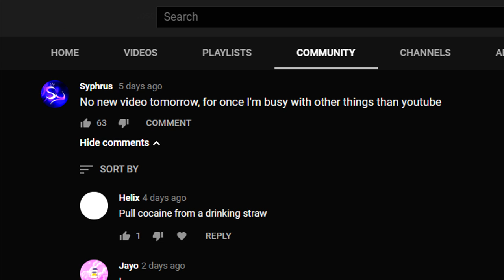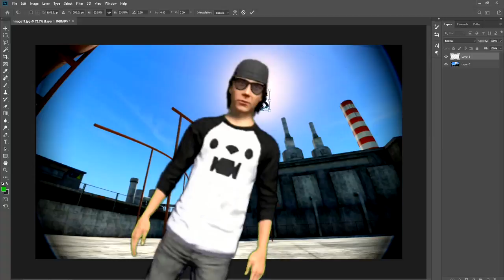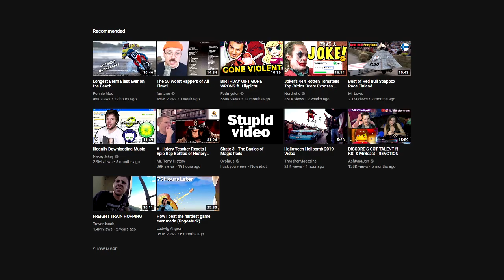Skate 3 - The Basics of Magic Rails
This video will teach you how to get world record every time. Don't have hands? Doesn't matter.